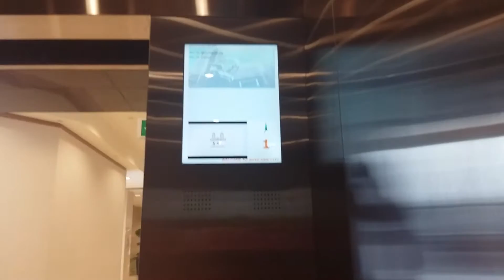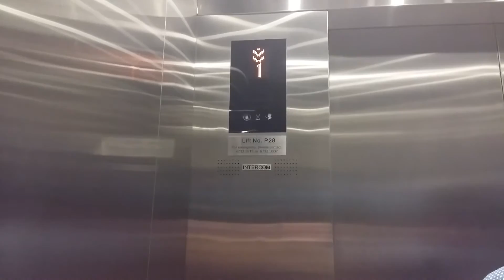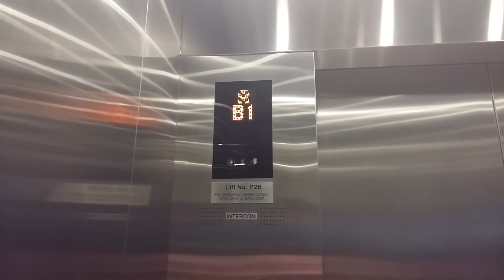(From NingSama) Ngee Ann City Singapore ** Kone Traction Elevators [Takashimaya]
Information
Building name: Ngee Ann City
Location: Orchard Rd
City: Singapore
Taken date: 23 Oct 2016 (From NingSama)

Capacity
17 Persons
1155 Kg.